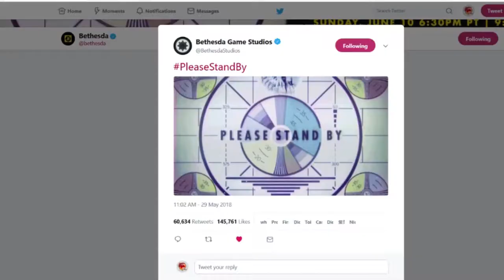FALLOUT 76 HYPE | Fallout 76 - Skit/Reaction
OMG FALLOUT 76 HYPE!! (SKIT/REACTION)